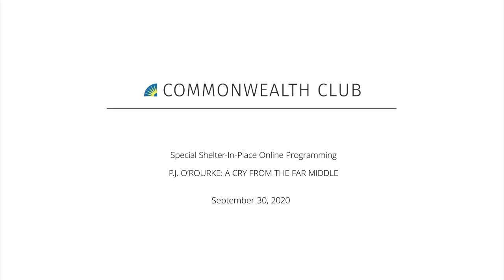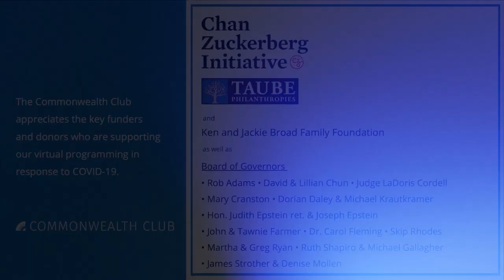P.J. O’Rourke: A Cry From The Far Middle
Humorist P.J. O’Rourke says Americans have worked ourselves into a state of anger and perplexity, and it’s no surprise, because perplexed and angry is what America has always been about.

In his new book, A Cry from the Far Middle, O'Rourke touches on the frustrations of an internet-controlled world in which our refrigerators talk and our phones freeze. He debates the merits of sympathy versus empathy, and makes hilarious observations about the current political environment.

Come hear this master satirist's perspective on the absurdity of life.

NOTES
O'Rourke photo by James Kegley

SPEAKERS

P.J. O’Rourke
H.L. Mencken Research Fellow, Cato Institute; Author, A Cry from the Far Middle: Dispatches from a Divided Land

In Conversation with Brian Watt
News Anchor, KQED